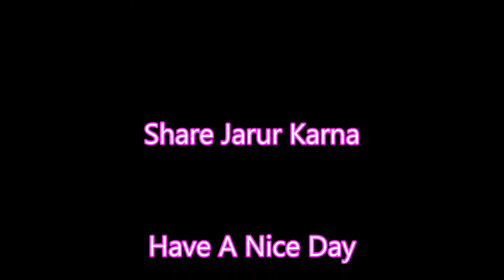odia Krishna Bhajan in A Girl Devotee voice||Morning Bhajan in odia.2019||mp3 krishna Bhajan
-Funny Dog Video-watch and Laugh